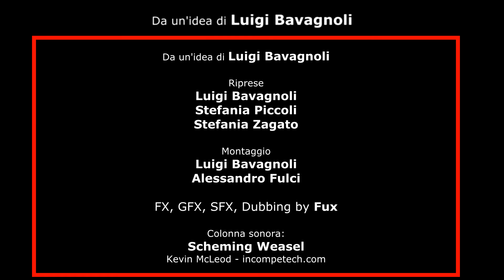Lo spiedino e la grigliata - The grill - Simone Stunt Albertino